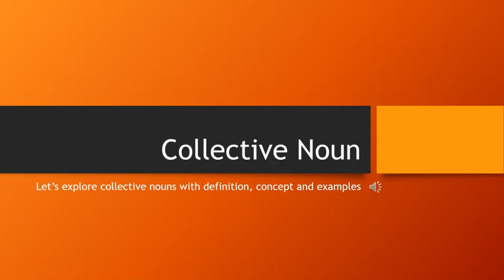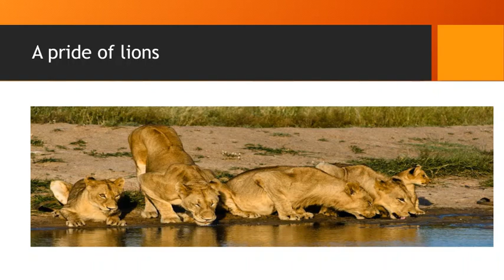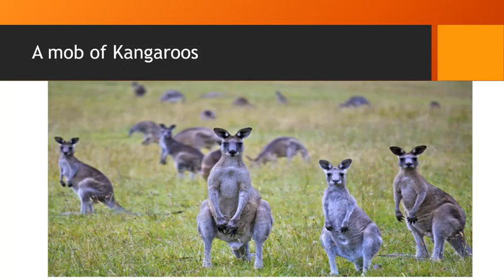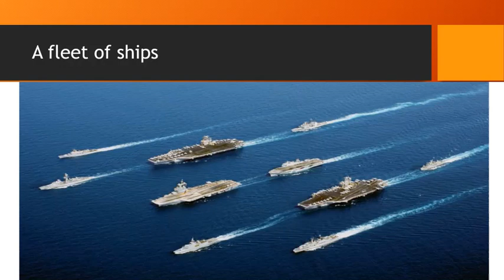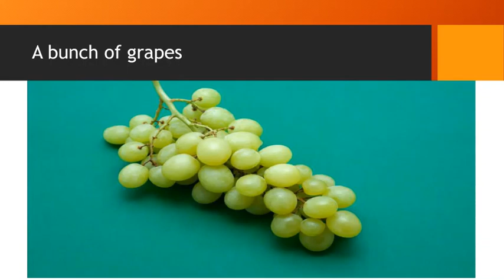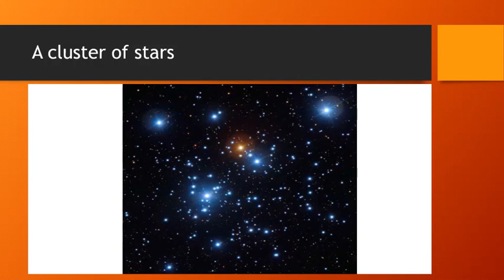Collective nouns for class 2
Detailed video presentation of collective nouns for class 2 kids